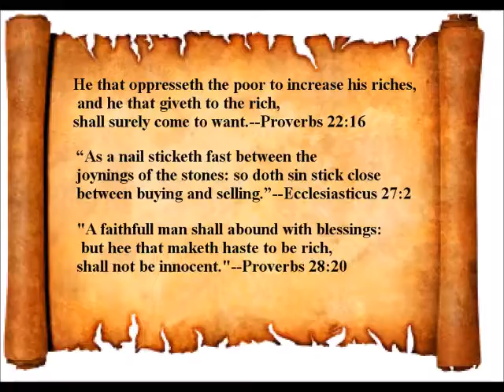Monday Mind Meld-Police Fines & Frivolous Crimes All Political Corruption